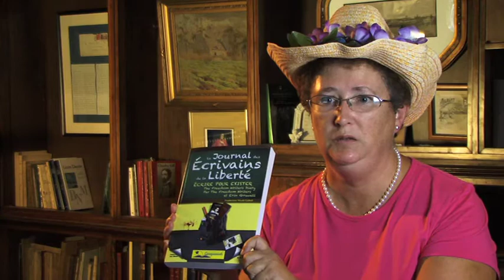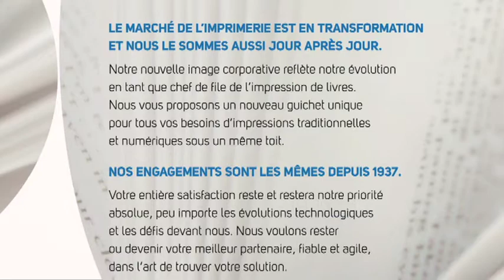Éditions Campanule, Nicole Gobeil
Cette entrevue avec Nicole Gobeil, nous fait découvrir sa maison d"édition et Le journal des écrivains de la liberté.